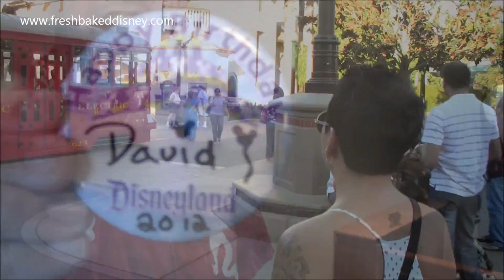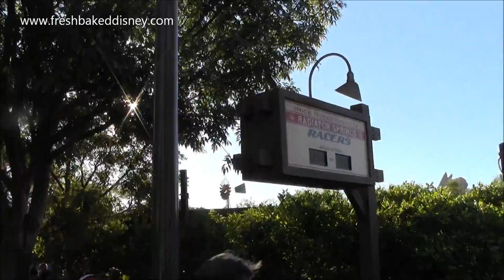Radiator springs fast passes for everyone!! | Cars Land | Fresh Baked Disney 5.1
Hey guys, we're back again after another trip to the park this past Saturday the 27th, and we had a great time as usual.  This trip was my birthday visit and I got the royal treatment (a button).

The big fresh baked news for this clip is that the Radiator Springs Racers mania may finally be coming to a close.  It's still popular of course, but one won't miss a chance to get a fast pass if they get to the park at 9 am now.  It's great!

This video was shot on October 27th, 2012 at Disneyland and California Adventure in Anaheim, California.